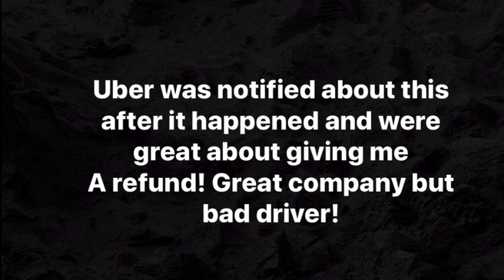“Service dog is too dirty! Get out!” Uber driver issue! (Read description)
Trying to get an Uber to my bank when he refuses saying she is too dirty?! I told him the laws and he continued to tell me to leave so I decided to just let him be and wait for another driver! The next driver was super kind and we had no problems.